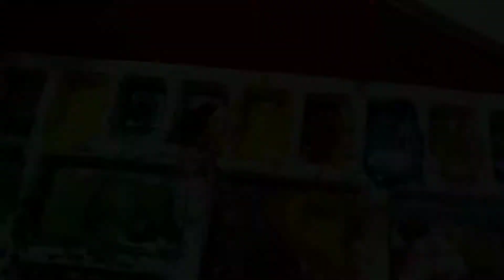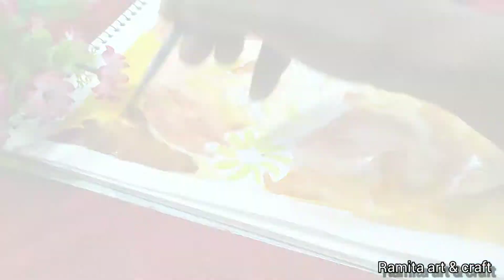জল রং দিয়ে ছবি আঁকা।। শুধু তুমি।। couple & love art। water colour drawing । love drawing